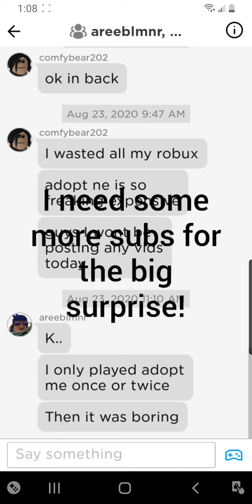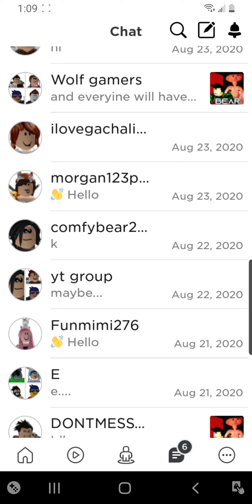Ask ur friends to sub plz and thx if they do sub!